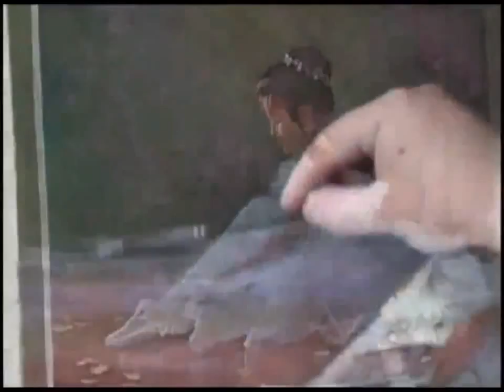Video lezioni di Igor Sakharov Draw Ballerina originale